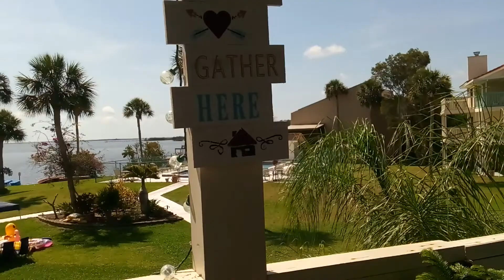Gorgeous day on the Peninsula ⛱️